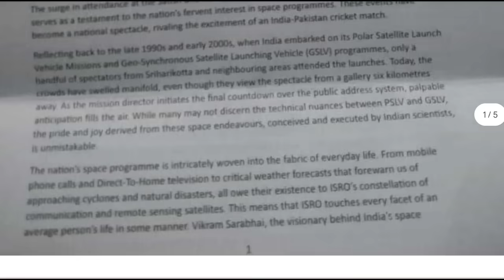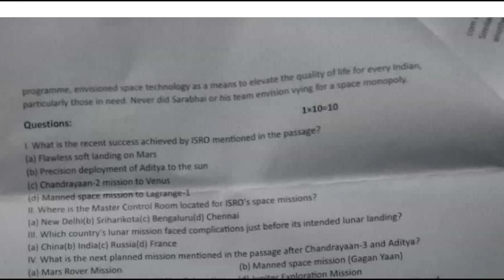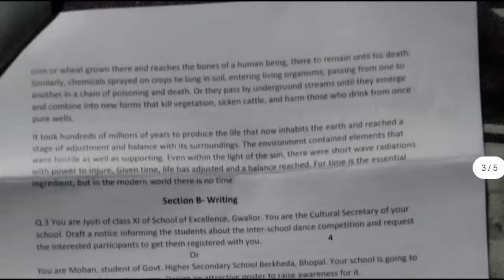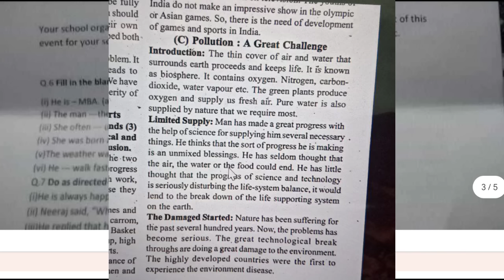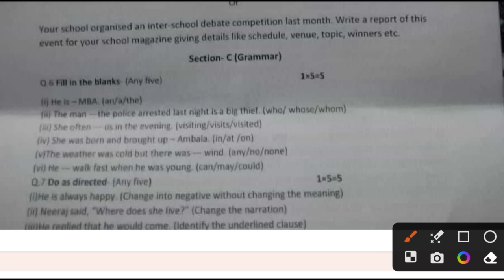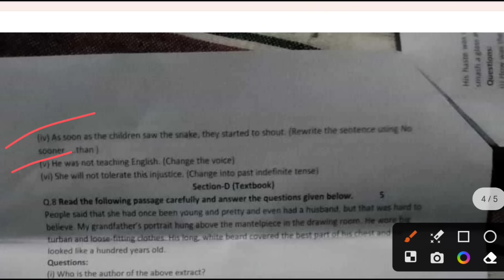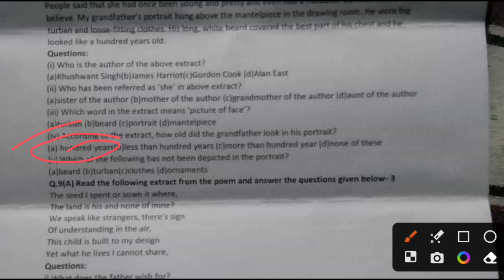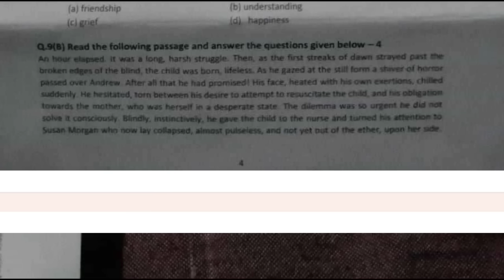🔥class 11th english ardhvaarshik paper solution 2023/🥳class 11th english half yearly eaxm paper 2023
🔥class 11th english ardhvaarshik paper solution 2023/🥳class 11th english half yearly eaxm paper 2023?@maneeshsingkushwaha

mp board class 11th english ardhvaarshik pariksha ka paper 2023
class 11th english ardhvaarshik ka paper 2023
english ardhvaarshik ka paper class 11th 2023
8 december ka paper class 11th english 2023
class 11th english december ka paper 2023
english ardhvaarshik paper class 11th 2023-24
class 11th english ardhvaarshik pariksha ka paper 2023
class 11th english ardhvaarshik real paper 2023
mp board class 11th english half yearly paper 2023
8 december ka paper kaksha 11 angreji 2023
english half yearly paper class 11th 2023-24
ardhvaarshik paper class 11th angreji
class 11th angreji ardhvaarshik pariksha
english ardhvaarshik real paper class 11th
english ardhvaarshik pariksha class 11th 2023
english class 11th paper
class 11th english ardhvaarshik paper 2023-24
class 11th angreji question paper solution
class 11th angreji ardhvaarshik pariksha 2023 ka asli paper sampurn hal